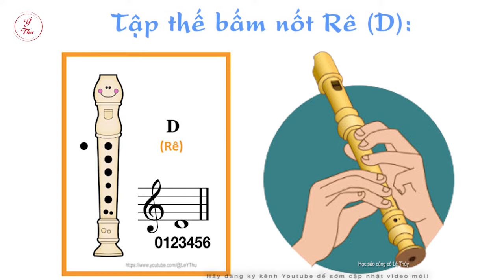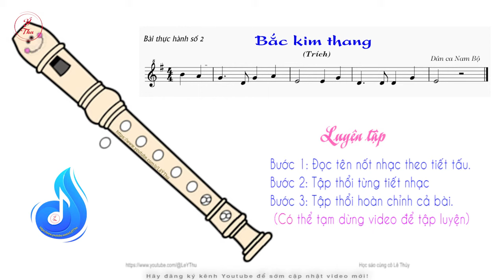Sáo recorder | Bài thực hành số 2 | Lớp 7 - CTST